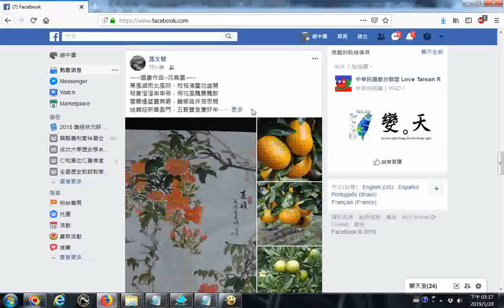馮文賢~~~國畫作品~花鳥圖~~~景點~桃園市大溪區觀光果園~~~20190127分享於facebook